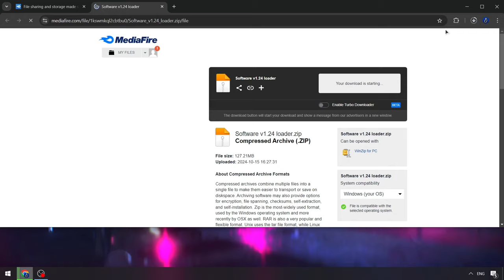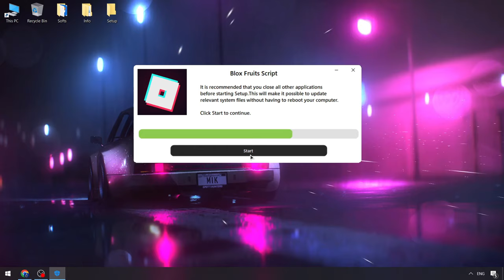Blox Fruits Executor Roblox [NEW] | Blox Fruits Keyless Executor FREE | Blox Fruits Script Menu